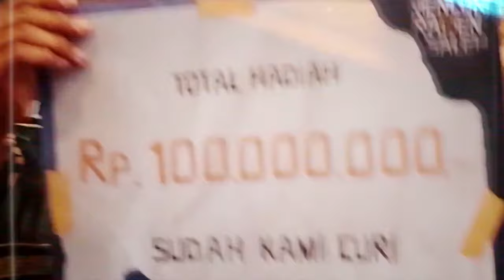Merayakan keGalauan Bareng for Revenge & Judika di Cikarang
EPS 168
Sambil Ngabuburit menikmati keGalauan lewat lagu-lagu dari for Revenge dan Judika di acara musiknya opening AEON Cikarang...ada yang disana juga kah